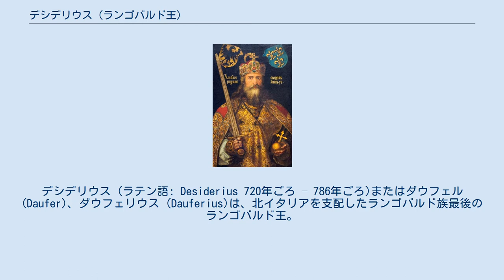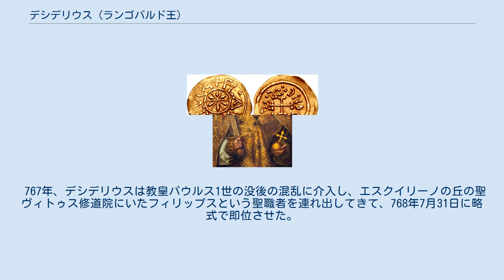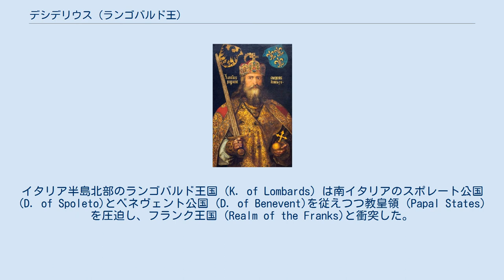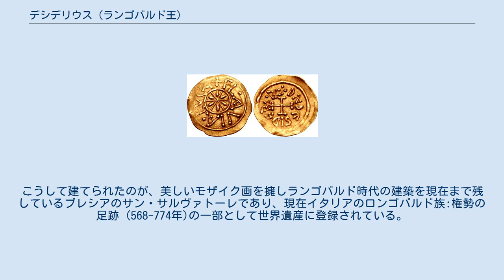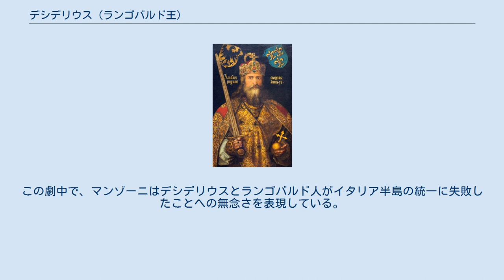デシデリウス (ランゴバルド王)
デシデリウス (ラテン語: Desiderius 720年ごろ – 786年ごろ)またはダウフェル (Daufer)、ダウフェリウス (Dauferius)は、北イタリアを支配したランゴバルド族最後のランゴバルド王。
フランク王国のカール1世（大帝）に娘を嫁がせたが、後に対立して攻められ王国を滅ぼされた。
 ブレシアで生まれたデシデリウスは当初トゥスキアのドゥクスであった。
756年にランゴバルド王アイストゥルフが死ぬと、その王位を継いだ。
この時、アイストゥルフの兄であり前の王でもあったラトキスが隠棲先のモンテ・カッシーノを出て王位奪回を試みたが、デシデリウスは教皇ステファヌス2世の助力を得てこれを速やかに鎮圧した。
戴冠式に際して、デシデリウスは教皇に、聖座に属していた都市を返還し、教皇領をより拡大させることまで約束していた。
 757年、デシデリウスは自身の権力強化に向けて動き出した。
すなわち、強力なイタリア中部のスポレート公国、南イタリアのベネヴェント公国を服従させようとしたのである。
かつてのランゴバルド王リウトプランドの親族であったベネヴェント公リウトプランドは、デシデリウスを成り上がり者として軽蔑し、彼の王位継承を認めなかった。
そればかりかランゴバルド王から離れてフランク王ピピン3世に従うといってデシデリウスを脅したが、デシデリウスは東ローマ帝国海軍の支援を受けてリウトプランドを屈服させ、公国をフリウーリのアレキスに継がせた。
さらに同年にはスポレート公アルボインを廃位し、スポレート公国を掌握した。
前任者たちと同様に、デシデリウスはイタリア半島におけるランゴバルド王権の拡大に努めたが、ローマ教皇や南イタリアの諸公国との利害対立は避けられなかった。
759年8月、デシデリウスは息子アデルキスをランゴバルドの共同王として即位させた。
 ローマを訪れ聖ペテロの墓で祈りをささげたデシデリウスだったが、そこから帰ると彼は前任者たちと同じような攻撃的志向に回帰した。
さらには東ローマ帝国と交渉して、教皇領を削る協定を結ぼうともたくらんでいた。
760年、フランク王ピピン3世の使節が訪れ、デシデリウスに教皇から奪った都市の一部を返還するよう説き伏せた。
バラクロウによればデシデリウスが教皇の支援を得るためにリウトプランドの征服地の譲渡を申し出たというが、いずれにせよデシデリウスは約束を守らず、征服地を返さぬままだった。
ピピン3世はアキテーヌでの戦役に忙殺されていたこともありイタリアへ介入せず、教皇を助けるのではなく教皇とデシデリウスの間の平和を維持する立場に移っていた。
 767年、デシデリウスは教皇パウルス1世の没後の混乱に介入し、エスクイリーノの丘の聖ヴィトゥス修道院にいたフィリップスという聖職者を連れ出してきて、768年7月31日に略式で即位させた。
これが対立教皇フィリップスであるが、彼は諸国の承認や強力な後ろ盾を得られなかったため、同日のうちに退位して修道院に戻ってしまい、それ以降消息を絶った。
 769年8月末、デシデリウスはラヴェンナ首都大司教の交代にあたり、民兵を煽って彼らの候補者を擁立することに成功した。
さらにイストリア地方を占拠し、この地を王国外のグラード大司教から王国内のアクィレイア大司教の管区に編入させようとした。
 771年のヨーロッパ。
イタリア半島北部のランゴバルド王国（K. of Lombards）は南イタリアのスポレート公国 (D. of Spoleto)とベネヴェント公国 (D. of Benevent)を従えつつ教皇領 (Papal States)を圧迫し、フランク王国 (Realm of the Franks)と衝突した。
 デシデリウス以前のアイストゥルフらがランゴバルド王であった時代、フランク王ピピン3世はイタリアに侵攻してランゴバルド軍を破り、教皇庁とカロリング家の間で同盟を結んでいた。
それ以来、ランゴバルド王国は半ば動きを封じられていた。
 カール1世 (大帝) 770年、フランク王カール1世（大帝）とデシデリウスの娘が結婚した。
かつてフランク王国ではカール1世と弟カールマンが王権を分担していたが、カール1世の勢力が弱く均衡が崩れつつあることを憂いた母ベルトラダが、ランゴバルド王国をカール1世の同盟相手とするべく縁談を取り持って実現した婚姻関係だった。
デシデリウスもピピン3世時代からフランク王国の軍事介入を招かぬよう慎重に動いており、フランク王...